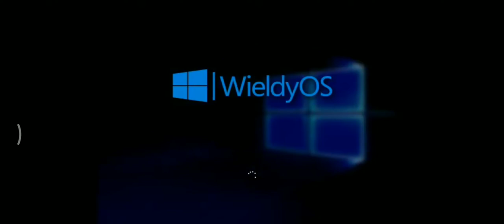WieldyOS Beta 2 - Final Beta Release Startup Shutdown Sound - Year: 2017 - 2018